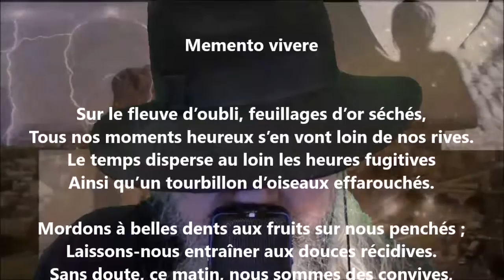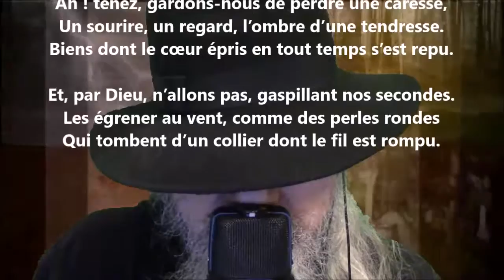Memento vivere - Claudius Popelin lu par Yvon Jean